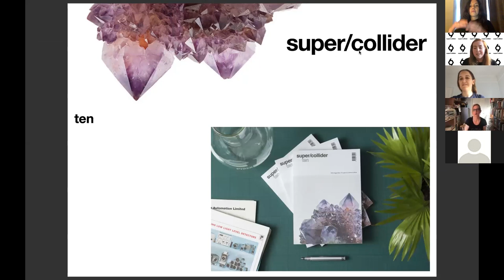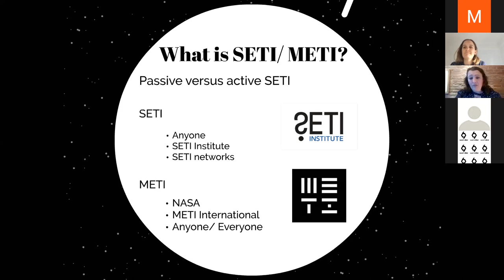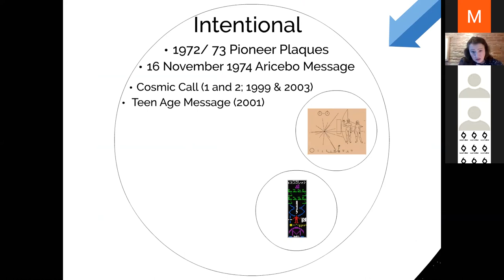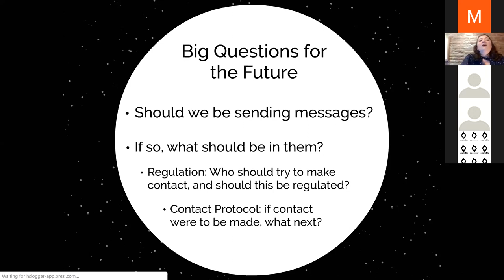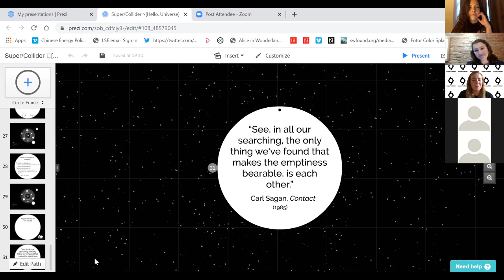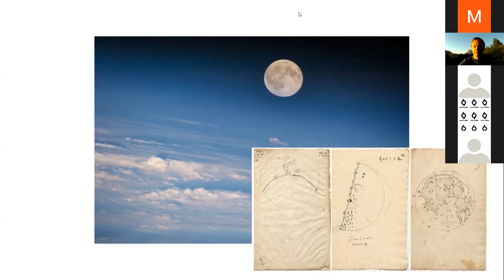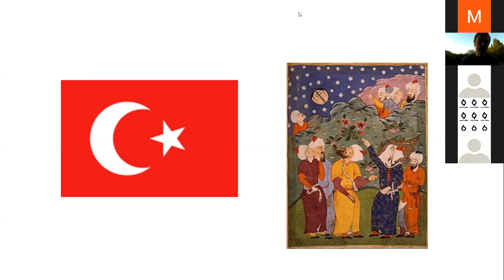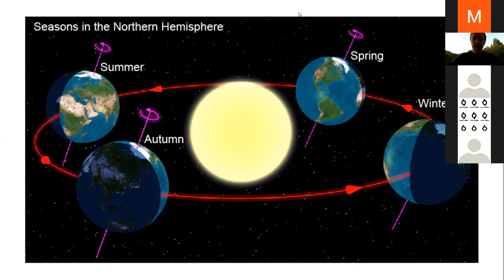super/science episode 1: speaking into outer space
are there other life forms in the universe? join us for an exhilarating talk by Dr Jill Stuart and moon viewing event with Paul Hill.
Join us for the first episode in our new online event series, super/science, presented in association with Uncommon.

Humanity regularly sends information from Earth out into the universe that may be picked up by potential extra-terrestrial intelligence. Should we be sending such messages? If so, how do we represent ourselves in such messages? In searching the universe, what do we find out about ourselves? Dr Jill Stuart explores into her research that covers sending messages into outer space and listening for messages from outer space through SETI and METI systems. After the talk, Paul Hill will be speaking about how the tides on Earth and the movement of the Moon are intrinsically connected through tidal locking. What is the Moon and where did it come from? how has the Moon affected life on Earth and how has it influenced our own human evolution and culture? is the Moon crucial for life on our planet or could we survive without it? after Paul’s talk, we will look at the crescent moon and Venus through several different telescopes. To end, Paul Hill will show the moon on a live stream, through his telescope.

Paul is an elected fellow of the Royal Astronomical Society, co-presenter and writer of Awesome Astronomy podcast, a Space Ambassador for ESERO and has appeared on BBC News and Radio to discuss a range of astronomy and space issues.

Dr Jill Stuart is an academic based at the London School of Economics. She specialises in the politics, ethics and law of outer space exploration and exploitation. Dr Stuart is a Trustee of METI International, an organisation that focuses on sending messages from Earth to potential extra-terrestrial life. She is Editor in Chief of the journal Space Policy and was the 2015 Recipient of the British Science Association's Margaret Mead Award.